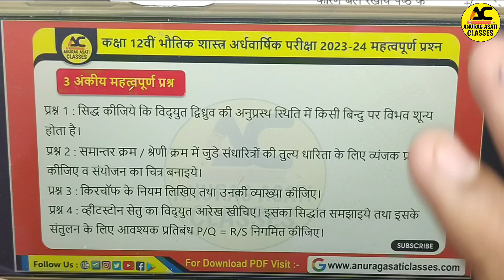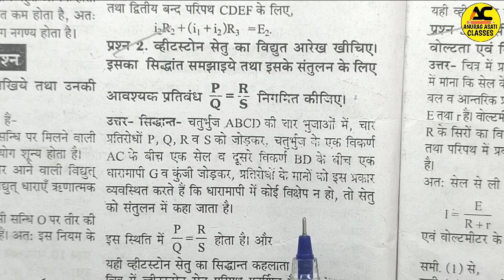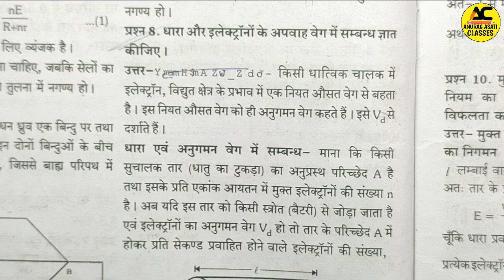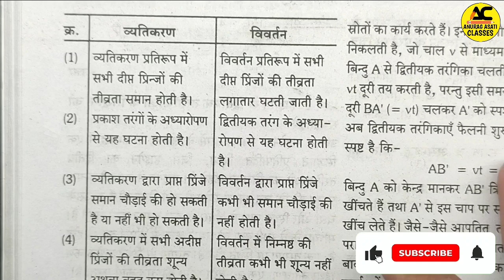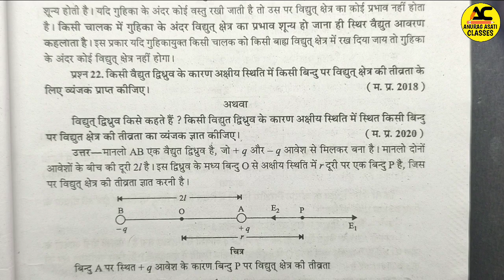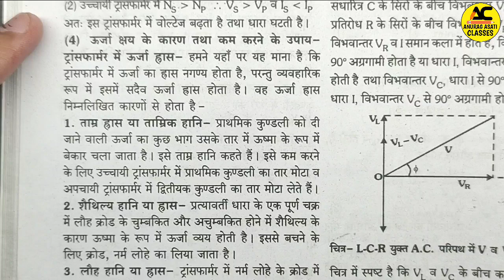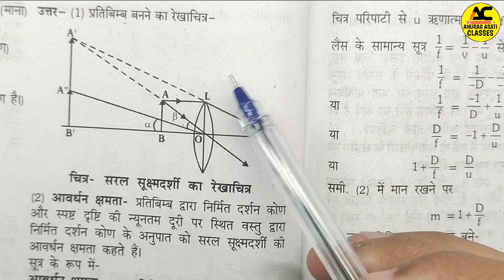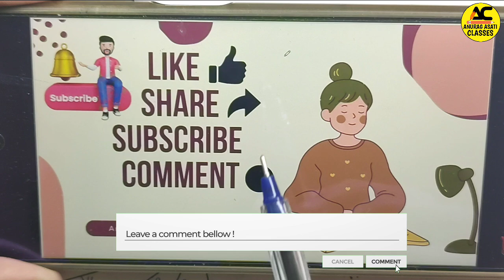Class 12th Physics Ardhvaarshik Pariksha Real Paper 🤩 2023-24 | Important Question Answer | Mp Board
Class 12th Physics Ardhvaarshik Pariksha Real Paper 🤩 2023-24 | Important Question Answer | Mp Board | bhautik Shastra part 2

Topic cover,

Topic cover,

Physics class 12th half yearly exam important questions 2023-24 Mp Board,
Class 12th physics ardhvarshik Paper 2023,
Class 12th physics half yearly exam paper 2023,
Class 12th physics ardhvarshik pariksha important questions 2023-24,
Class 12th physics half yearly exam important questions 2023-24,
Mp Board class 12th physics ardhvarshik pariksha syllabus 2023-24,
Mp Board class 12th physics ardhvarshik pariksha syllabus,
Mp Board class 12th ardhvarshik pariksha 2023-24 Important questions,
Mp Board class 12th ardhvarshik pariksha important questions 2023-24,
ardhvarshik pariksha class 12th physics important questions 2023-24,
half yearly exam class 12th physics important questions 2023-24,
Physics class 12th ardhvarshik Paper 2023 Mp Board,
Physics class 12th half yearly exam paper 2023 Mp Board,
Physics ardhvarshik paper 2023-24 Mp Board class 12th,
Physics half yearly exam paper 2023-24 Mp Board class 12th,
Class 12th physics important questions 2023,
Physics class 12th important questions 2023,
Class 12th physics ardhvarshik pariksha syllabus 2023-24,
Class 12th physics Half yearly exam syllabus 2023-24,
Mp Board ardhvarshik Paper 2023,
Mp Board ardhvarshik pariksha 2023,
Mp Board half yearly exam paper 2023,
Mp Board Half yearly exam syllabus 2023,
कक्षा 12वीं भौतिक विज्ञान अर्धवार्षिक पेपर 2023-24,
भौतिक विज्ञान कक्षा 12वीं अर्धवार्षिक परीक्षा महत्वपूर्ण प्रश्न 2023-24,
कक्षा 12वीं भौतिक विज्ञान के महत्वपूर्ण प्रश्न 2023,
एमपी बोर्ड कक्षा 12वीं भौतिक विज्ञान अर्धवार्षिक पेपर 2023-24,
एमपी बोर्ड कक्षा 12वीं अर्धवार्षिक परीक्षा महत्वपूर्ण प्रश्न 2023-24,
एमपी बोर्ड कक्षा 12वीं भौतिक विज्ञान अर्धवार्षिक पेपर महत्वपूर्ण प्रश्न 2023-24,
भौतिक विज्ञान कक्षा 12वीं अर्धवार्षिक परीक्षा महत्वपूर्ण प्रश्न,
एमपी बोर्ड अर्धवार्षिक परीक्षा 2023-24,
एमपी बोर्ड अर्धवार्षिक पेपर 2023-24

class 12th bhotik vigyan ardhvaarshik pariksha ka asli paper
kaksha 12 physics ardhvaarshik paper 2023
mp board class 12th physics ardhvaarshik pariksha ka paper 2023
mp board class 12th bhotik shastra half yearly paper 2023
class 12th bhotik vigyan ardhvaarshik pariksha 2023 ka asli paper sampurn hal